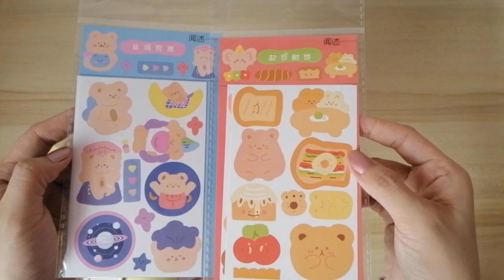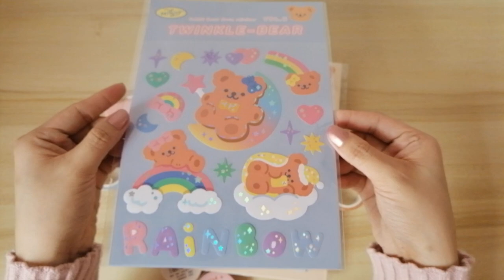Stationery Haul Ep 3 | ASMR | Stickers and Washi Tapes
Welcome to another episode of stationery haul, hope you guys are doing good and always stay safe :)

Enjoy! xoxo

shopee.ph/wanglin0777.ph
shopee.ph/imoda.ph
shopee.ph/jianyunstationery.ph